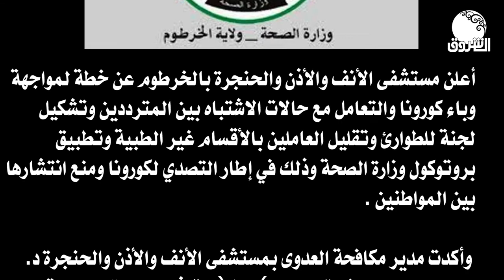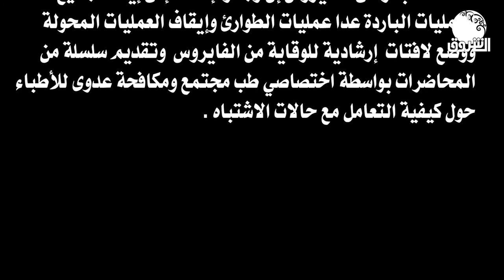خطة لمواجهة كورونا بمستشفى الأنف والأذن والحنجرة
الشروق_ الفضائية
Ashorooq Tv
ـــــــــــــــــــــــــــــــــــــــــــــــــــــــــــــ